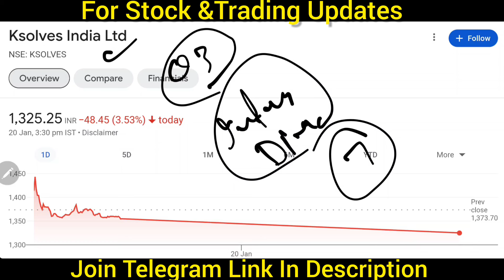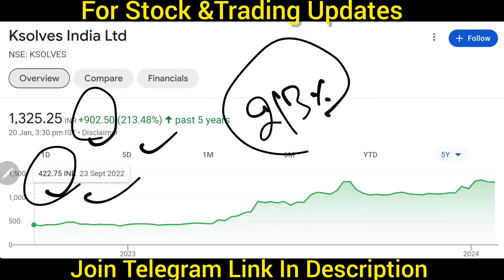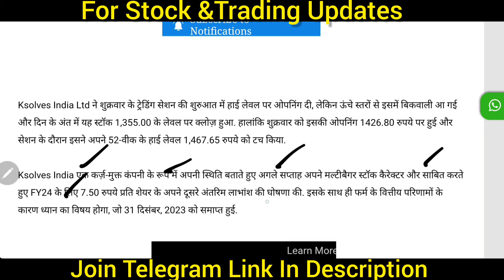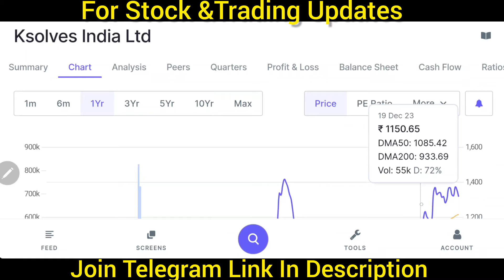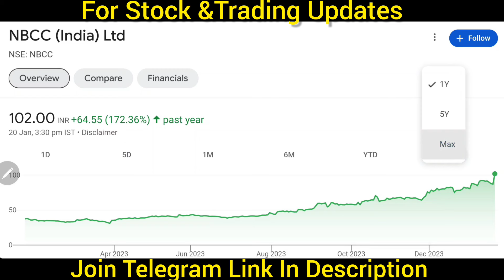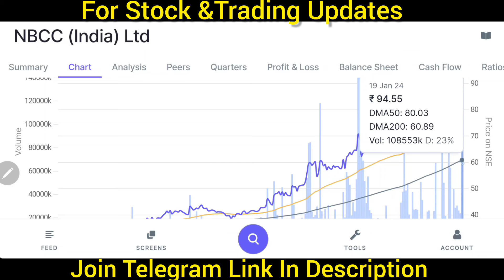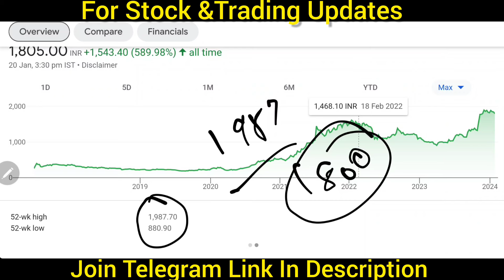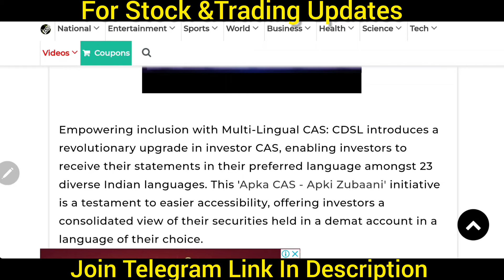मंगलवार जबरदस्त भागेगा 💹 खतरनाक Q3 Results बड़ा धमाका 🔴 20% Upper Circuit लगेगा 🟢 stock market tomor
मंगलवार जबरदस्त भागेगा 💹 खतरनाक Q3 Results बड़ा धमाका 🔴 20% Upper Circuit लगेगा 🟢 stock market tomorrow